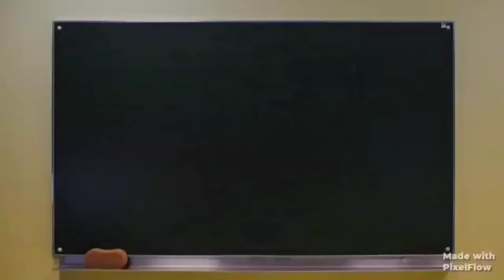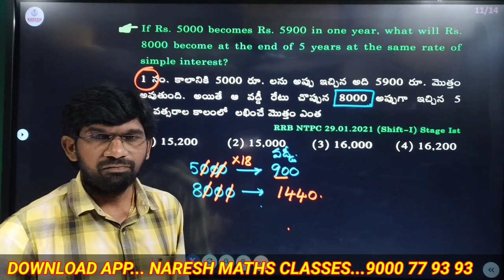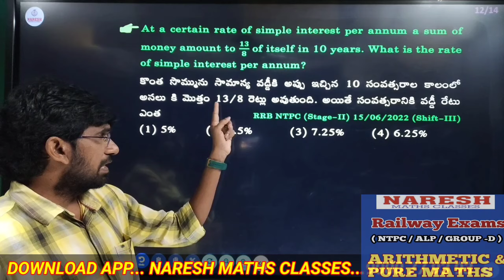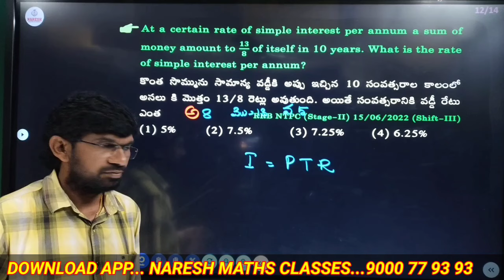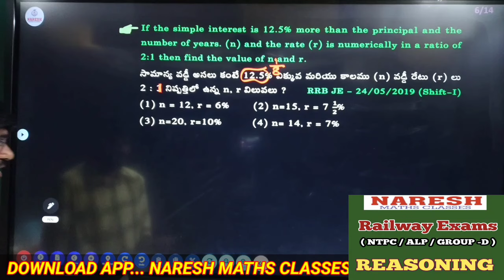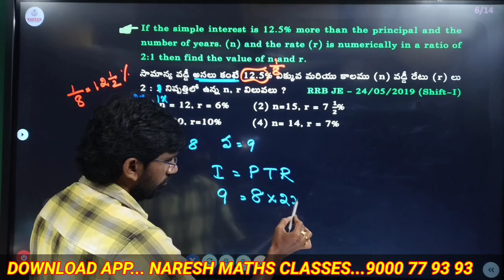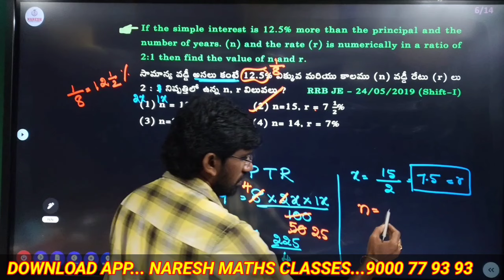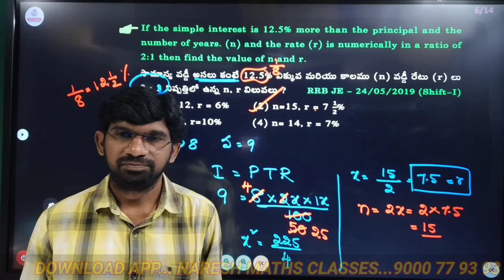RAILWAY EXAMS @5:: SIMPLE INTEREST:: NARESH MATHS CLASSES